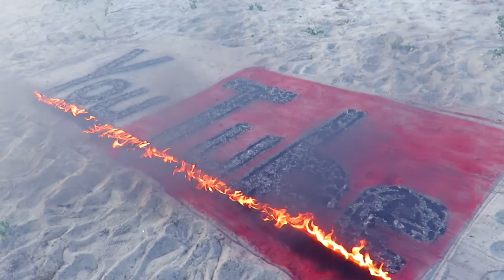Amazing Experiment, YouTube of Gunpowder!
Drew a picture of gunpowder and set it on fire, it turned out very nicely